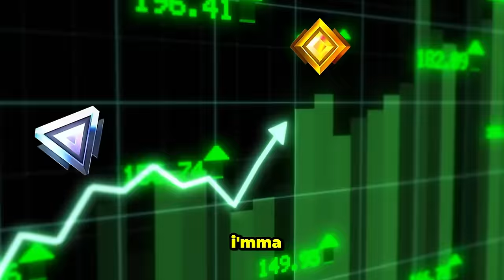I Played RANKED Fortnite For 12 Hours STRAIGHT...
Can i make it to UNREAL #1 if i grind ranked for 12 Hours Straight? I tested that out starting at about 40% elite and the only way you can know how high into the ranks i got is by watching the vid.

CODE SWANS

music creds:
"Late Melody" by Infraction and OddVision Media

"Feel The Night Chill" by Infraction and OddVision Media